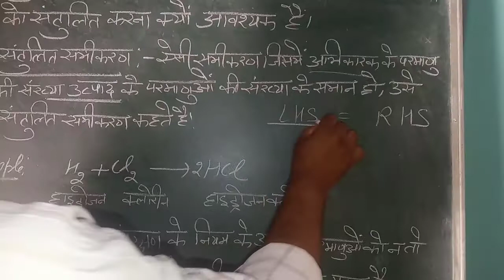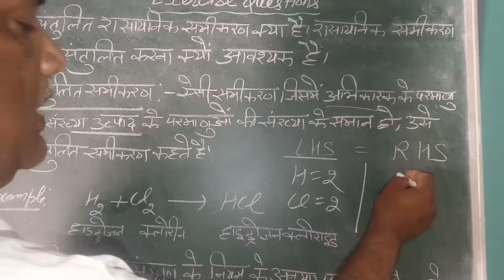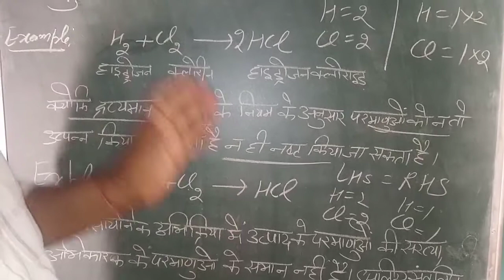Chemical reaction and equation| Question answer class 10th science